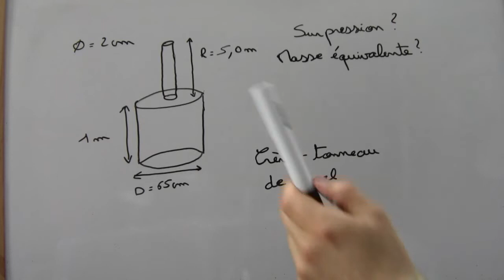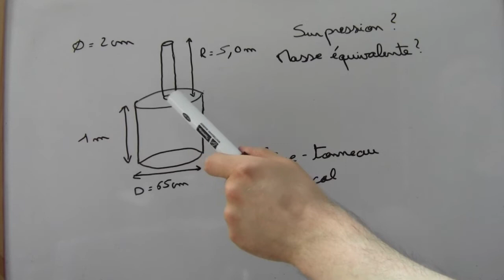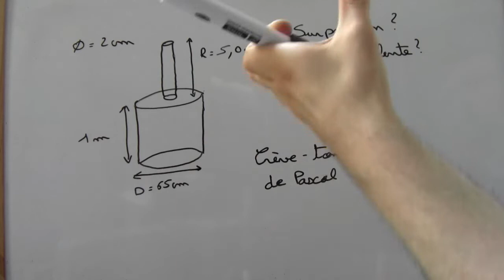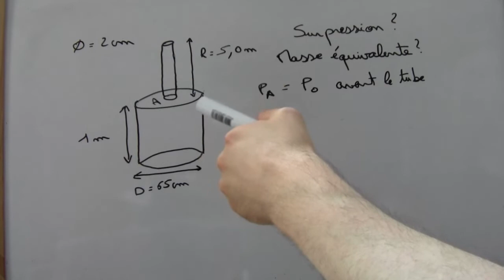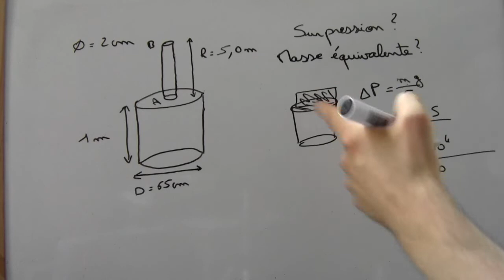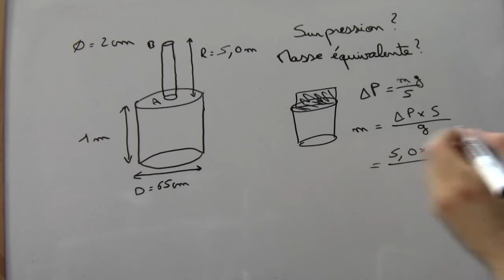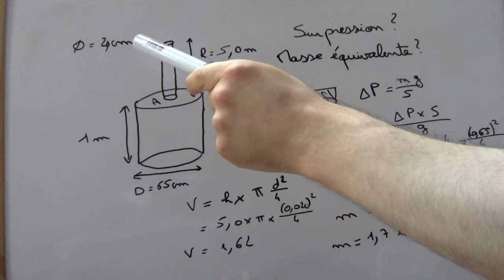Le crève-tonneau de Pascal : exercice classique corrigé